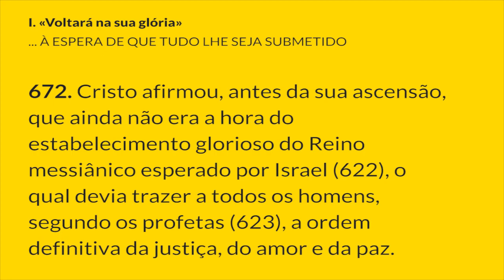§672 - De onde há de vir e julgar... | Catecismo da Igreja Católica: 1 parágrafo por Dia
I. «Voltará na sua glória»
... À ESPERA DE QUE TUDO LHE SEJA SUBMETIDO
672. Cristo afirmou, antes da sua ascensão, que ainda não era a hora do estabelecimento glorioso do Reino messiânico esperado por Israel (622), o qual devia trazer a todos os homens, segundo os profetas (623), a ordem definitiva da justiça, do amor e da paz. O tempo presente é, segundo o Senhor, o tempo do Espírito e do testemunho (624) mas é também um tempo ainda marcado pela «desolação» (625) e pela provação do mal (626), que não poupa a Igreja (627) e inaugura os combates dos últimos dias (628). É um tempo de espera e de vigília (629).

Notas:
622. Cf. Act  1, 6-7.

623. Cf. Is 11, 1-9.

624. Cf. Act 1, 8.

625. Cf. 1 Cor 7, 26.

626. Cf. Ef 5, 16.

627. Cf. 1 Pe 4, 17.

628. Cf. 1 Jo 2, 18; 4, 3: 1 Tm 4, 1.

629. Cf. Mt 25, 1-13; Mc 13, 33-37.